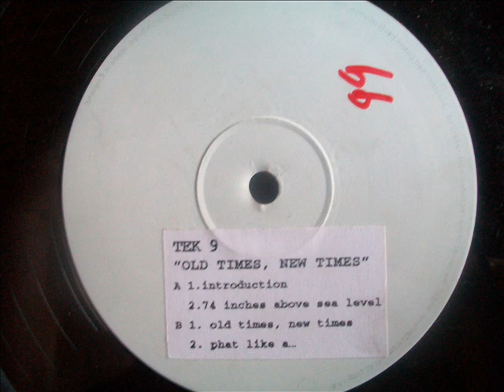Tek 9 - 74 Inches Above Sea Level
Tek 9 on SSR. Ripped from an 'Old Times, New Times promo, as you might see on the first picture. Nice 1995 jungle tune from Dego from 4Hero and the Reinforced Cru.
Sorry for the crackles, this is the condition I got the vinyl in. I'll add the first picture to Discogs.